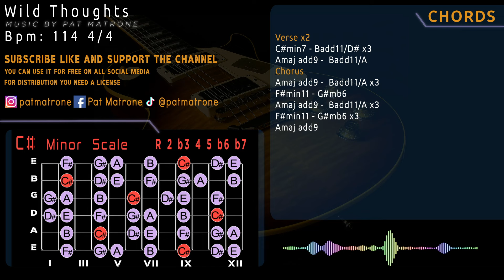Soulful Ballad Style Backing Track Guitar Jam in C# minor [Wild Thoughts]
Chords
Verse x2
C#min7 - Badd11/D# x3
Amaj add9 -  Badd11/A
Chorus
Amaj add9 -  Badd11/A x3
F#min11 - G#mb6
F#min11 - G#mb6 x3
Amaj add9
114 bpm 4/4